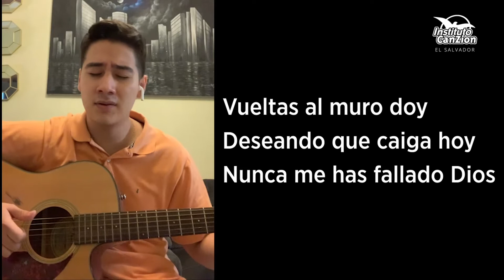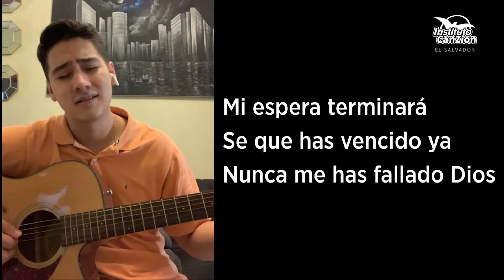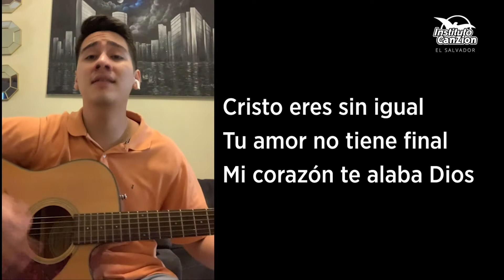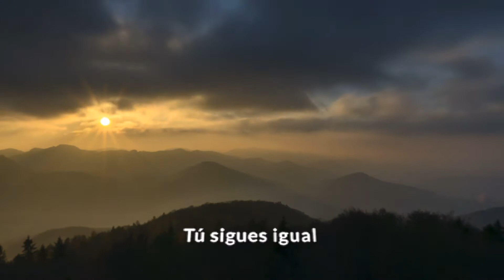LO HARAS OTRA VEZ - Devocional ICZES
Estemos tranquilos, esperando en el Señor, ¡Él lo hará de nuevo!
(Para el devocional de ICZES)

Gracias Christian.

Voz y Guitarra: @Chrismiranda
Orquestación: @victordanielsoriano
Video: @rardonp